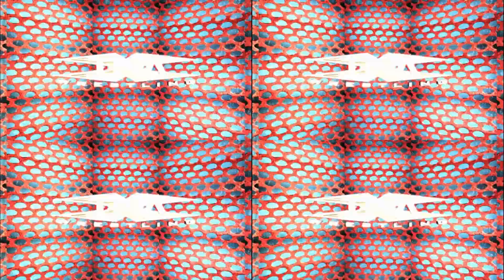ODB vs Tara - Trailer Park Throwdown (December 10, 2009)